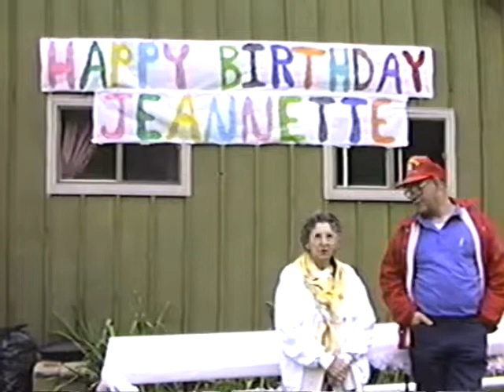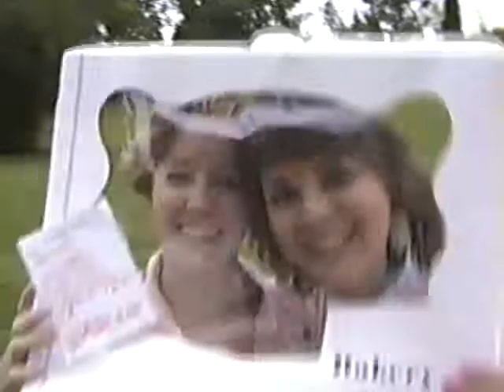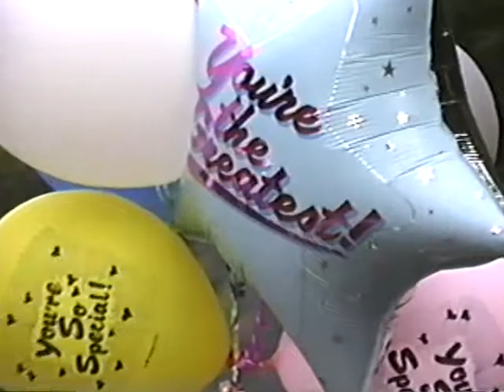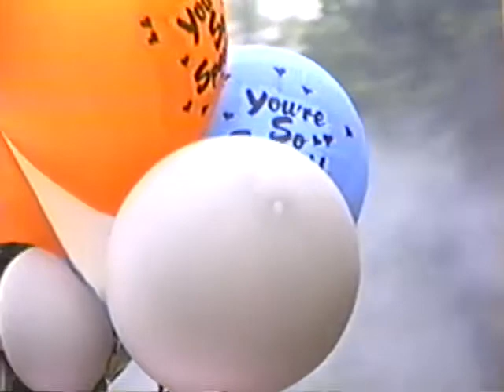Jeannette birthday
Plus next day party at 420 Vine